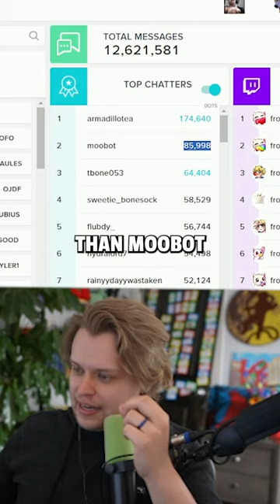Would You Mod For Me For $1000 A Month?